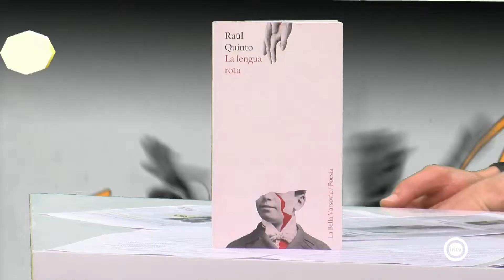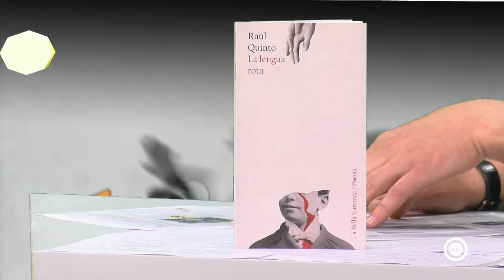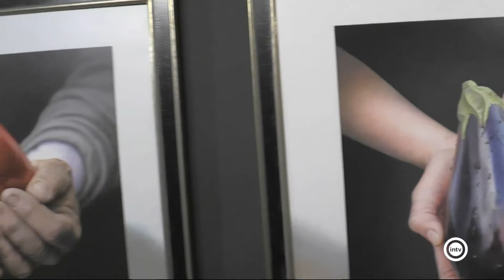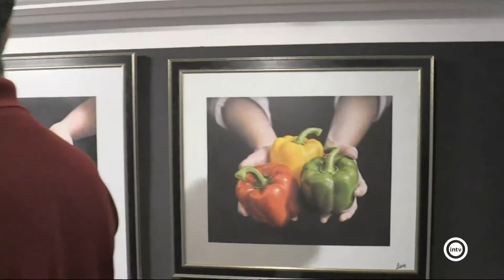Abierto al Atardecer 2/3 (20/05/19)